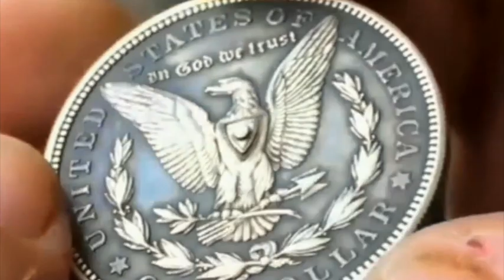La Police de la Pensée 💡